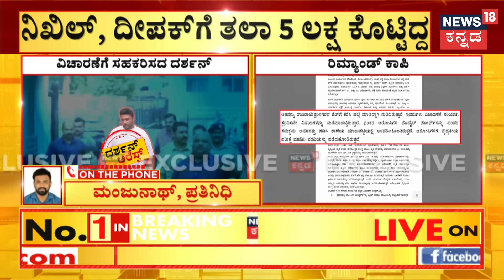Accidental Murder claimed 'D' GANG | ಅಚಾತುರ್ಯದಿಂದ ಒಂದು ಕೊಲೆ ಆಗಿದೆ | Renukaswamy Case investigation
News18 Kannada Live | ನ್ಯೂಸ್ 18 ಕನ್ನಡ ಲೈವ್
Karnataka | ಕರ್ನಾಟಕ
Kannada | ಕನ್ನಡ